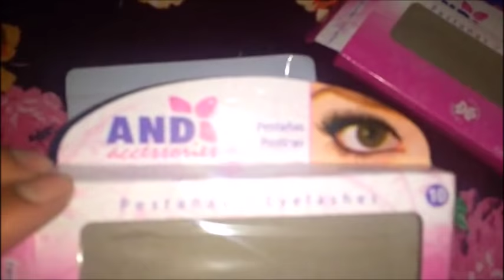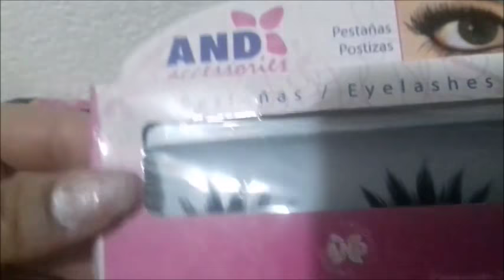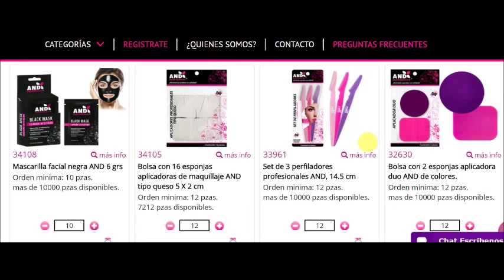Pestañas AND convierte tus pestañas AND en tipo 3D o Mink.